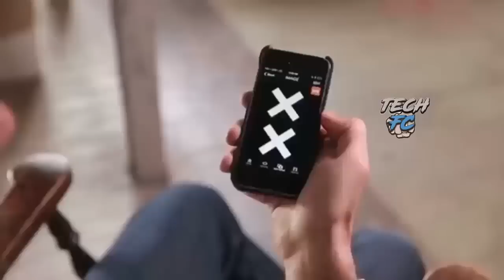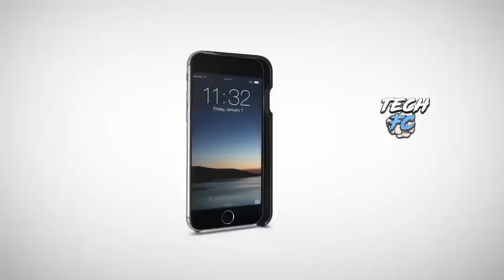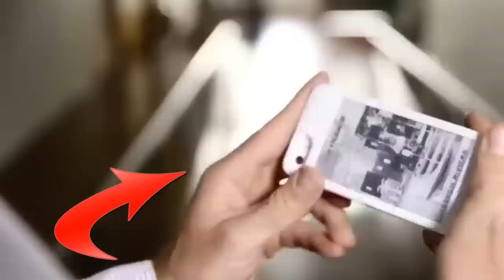#3 SUPERCOOL GADGETS INVENTIONS IN 2018 | BEST SMARTPHONE GADGETS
3 SUPERCOOL GADGETS INVENTIONS IN 2018 | BEST SMARTPHONE GADGETS| NEW TECHNOLOGY GADGETS smartphone COOL STUDENT GADGETS INVENTIONS IN 2018 | LATEST GADGETS
Hey Guys, In today's video, I'm gonna talk about New Technology Gadgets That will make your life more easier or Cool Technology Gadgets In Real Life You Can Buy On Amazon. latest technology gadgets India You Can Buy On Amazon
POP SLATE
Flashlight led flying disk

._________________xxx__________________xxx__________________________
EXCLUSIVE DEALS ON AMAZON INDIA
LED Wireless Speaker (Rs. 160)
Wireless Bluetooth Speaker (Rs. 650)
BT Speaker With LED (Rs. 228)
Sony Xperia Neo L Wireless Speaker (Rs. 549)
WaterProof Bluetooth Speaker (RS. 212)
SBA Wireless Bluetooth Speaker (Rs. 519)
_________x__________________x____________x___________________
USB Cigratte Lighter (Rs. 249)
Silicon Keyboard (Black) (Rs. 299)
Silicon Keyboard (Blue) (Rs. 599)
Portable Sewing Machine -(Rs. 303)
_________________x_________________x_______________________
3 X Universal Mobile Camera Lens
Clip Mobile DSLR Lens ( Rs. 265)
x x x
DSLR Mobile Camera Lens X 12 - (Rs. 645)
DSLR Mobile Camera Lens X 8 - (Rs. - 499)
xxxxx xxxx
3D VR BOX (Rs. 279)
3D VR BOX (Black) (Rs. 349)
Amazing USB LED Watch Fan (Rs. 795)
LED Light USB Fan (Rs. 399)
3 NEW TECHNOLOGY GADGETS You Can Buy On Online Store Amazon Flipkart Gadgets
MY VIDEO CONTAIN THESE TOPIC - new technology  gadgets hitech gadgets latest gadgets futuristic gadgets electronic gadgets cool  wonder cube, hiuni telescope, trunkster bag gadgets for men  cool new gadgets new tech gadgets cool gadgets to buy high tech gadgets, smartphone gadgets on amazon best smartphone gadgets cheap smartphone gadgets amazon amazon india smartphone gadgets on amazon mobile gadgets mobile devices smartphone gadgets under 200 rupees  top smartphone products on amazon new technology